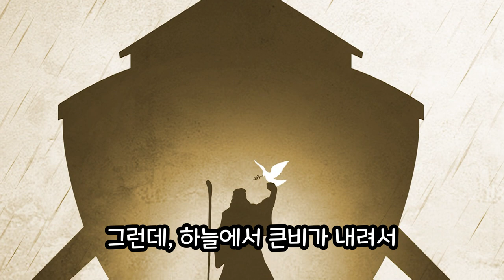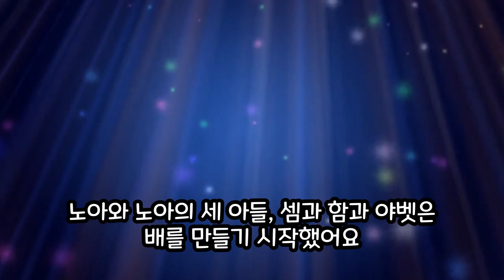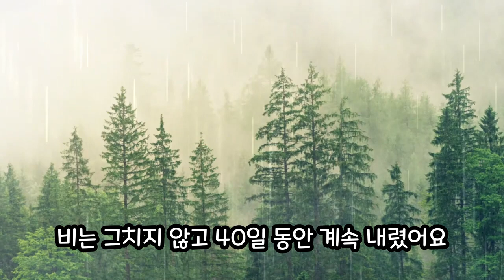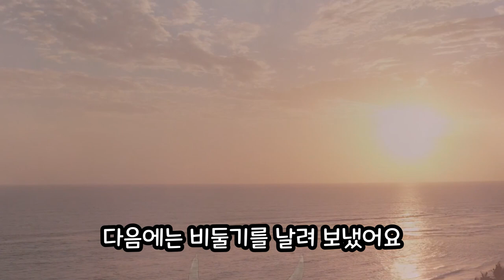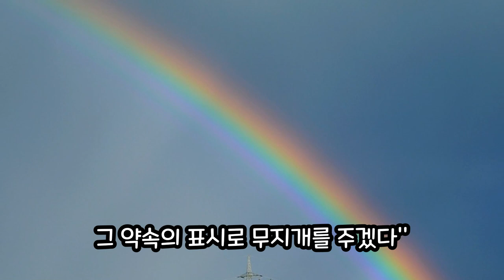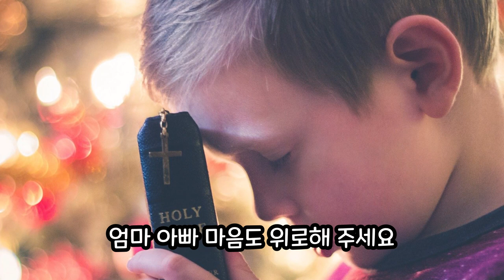[감자공주의 성경동화] 4 노아의 방주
재미있게 성경동화 들려주는 감자공주이모에요!
옛날에 노아라는 할아버지가 살았어요. 노아 할아버지가 큰 배를 만들었는데, 그 안에는 누가 탔을까요? 다같이 재밋는 성경동화 속으로 떠나볼께요 ^^
(이야기정보) 성경동화 '노아의 방주' 감자공주이모 글

네이버 오디오클립이나 팟빵, 애플Podcast, Storytel.com 에서)